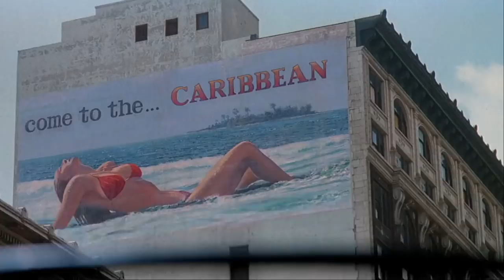This Is John Carpenter's Boldest And Greatest Film That Every Critic Downplayed When It Released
‘They Live (1988)’ is a B-movie that relays numerous messages to its viewers. Under the genre of science fiction and horror, the director John Carpenter manages to relay anti-establishment and anti-capitalist messages. The lacking quality of the film and its overtly shabby portrayal of extra-terrestrial beings does not reduce the viewing experience. In fact, it adds to the film’s cult classic aesthetic and appeal. The scary aspect of ‘They Live’ is not its aliens but what it represents and how it resonates today as well. Its contemporary relevance is what shocks the viewer. Watch this video to find out why Carpenter made such bold claims and choices in this film. Let’s get to discussing this film which was adapted from the short story titled ‘Eight O’clock in the Morning’ by Ray Nelson.